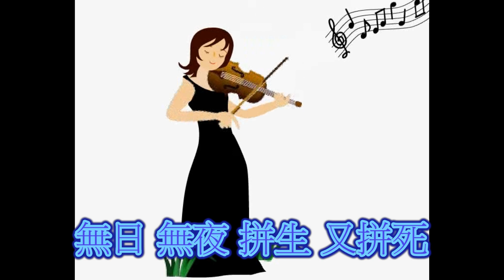客家歌曲 精彩介人生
錄影音:電腦/伴唱/展逸工作室 /場地:客廳/背景:圖/影片:網路擷取..
大家好..捱係屏東縣內埔鄉老北勢客家人.本平台為傳承推廣客家歌母語用途,不以營利為目的,如有聽到覺得不錯的客家歌可向各大唱片公司[龍閣影視] [上發影視] [漢興影視] [吉聲影視][嘉應影視] [展逸工作室]...等買原版CD的唷..感恩[金嗓][音圓]伴唱機,以上各大公司